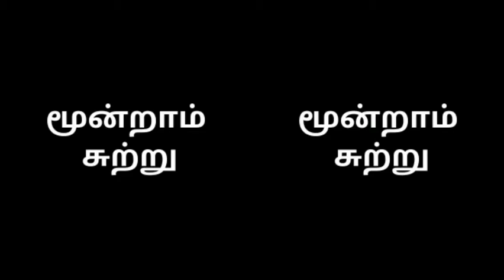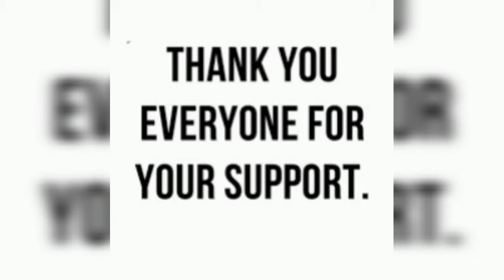GRS # 130 # HADLINS PRICE # CHENNAI # இறைவா.பாடிட வரம் தா 2020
வாழ்த்துக்கள்